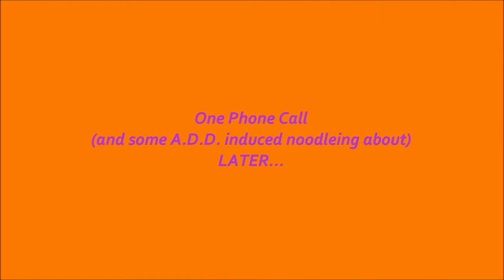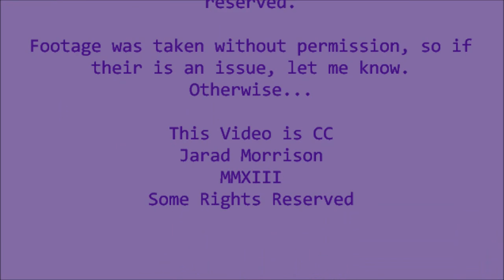Staffy Plays Team Fortress 2 (Ep. 3 - Part 2)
We pick up where we left off in part 1 and check out (inadvertently) CP_Well!  More Medic game play goodness within!